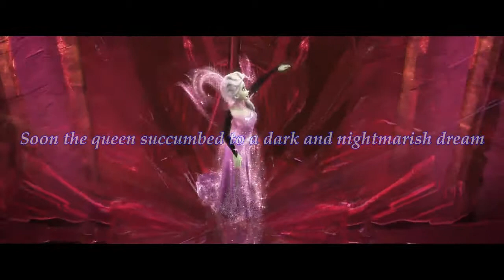Queen Elsa - Alice Human Sacrifice (In English)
Frozen
-Queen Elsa

By: Thneeddelle
Song: Alice Human Sacrifice (English)
Artist: Rockleetist